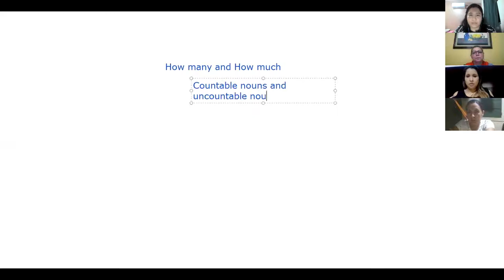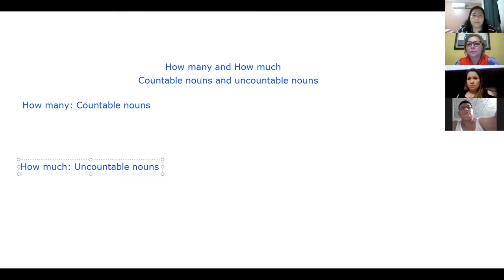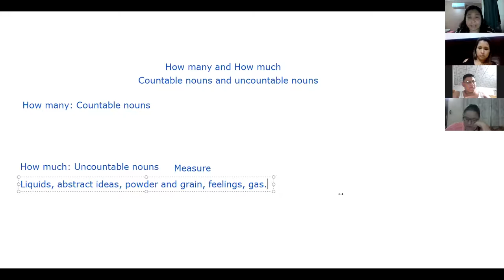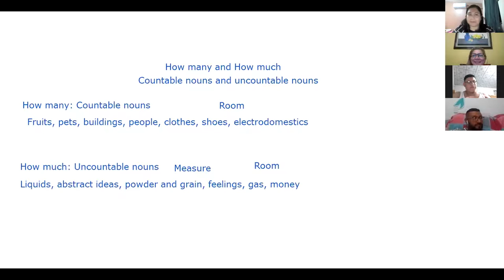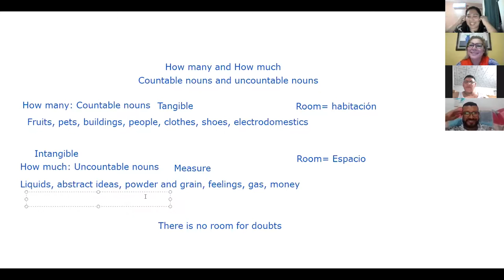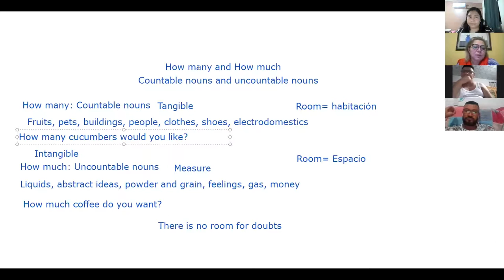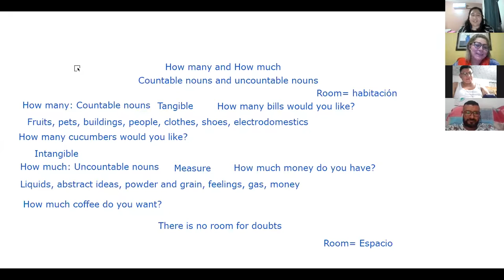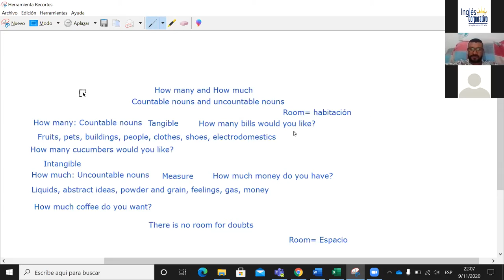Ingles Corporativo - How much and How many (Countable and Uncountable nouns)